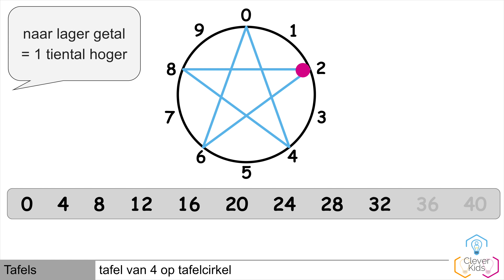CleverMath | TA | tafel van 4 in cirkel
Info:
In deze video tonen we hoe je door middel van een cirkel de tafel van vier kan leren.